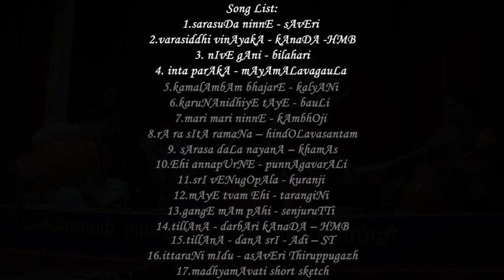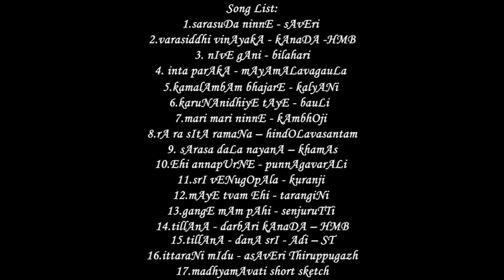Vidushi Kalpakam Swaminathan -Veena Concert for Naada Inbam Vintage series "Music Heals"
This is a Naada Inbam Dec Festival 2009 Veena concert of Vidushi Kalpakam Swaminathan with Sri.Umayalpuram Mali on Mridangam. She had Vasumathi Desikan and Hemalatha Venkatachalam, her students to support her that day on 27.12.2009.

Concert premiere on 7.6.2021 at 6.15pm